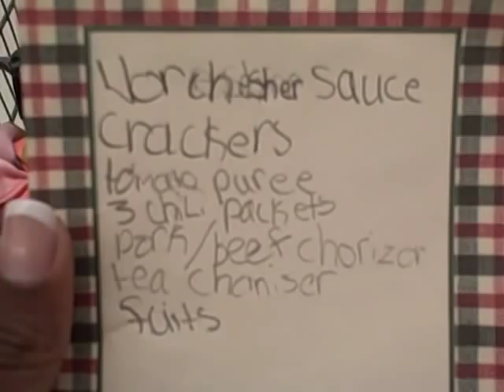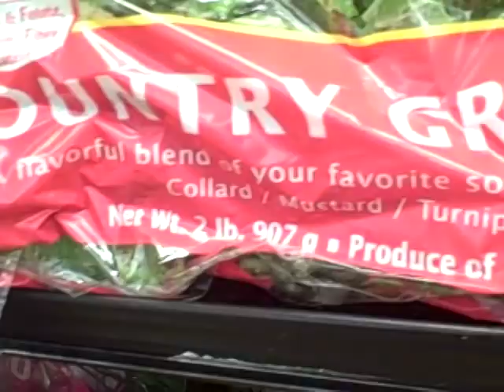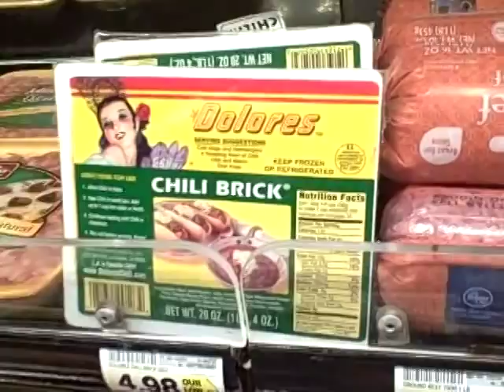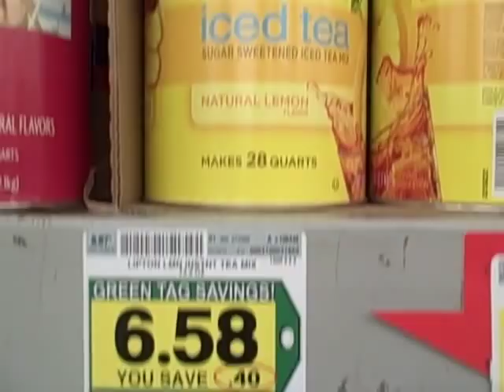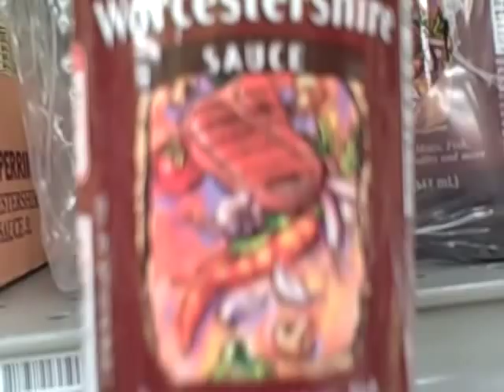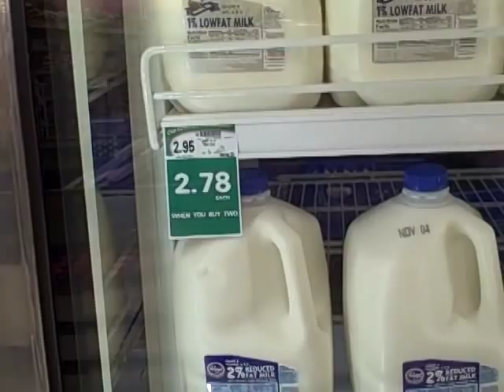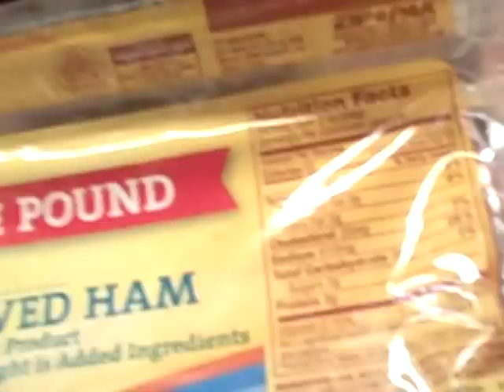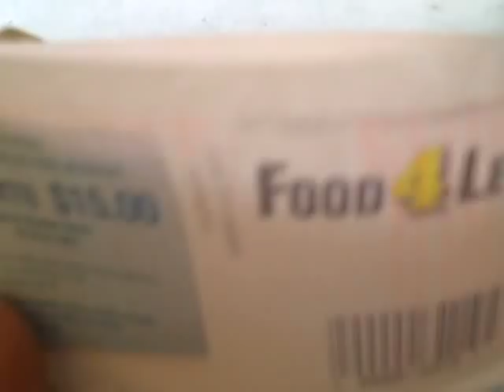Tina n' T'oni Grocery Excursion 10/22/12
Sharing meal planning, and parenting with my daughter.
I ask for your subscription.